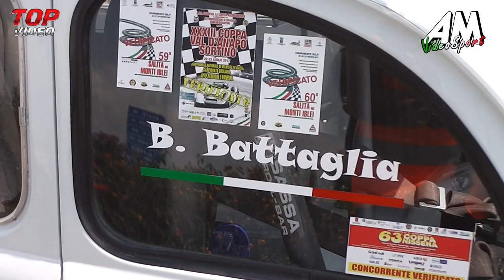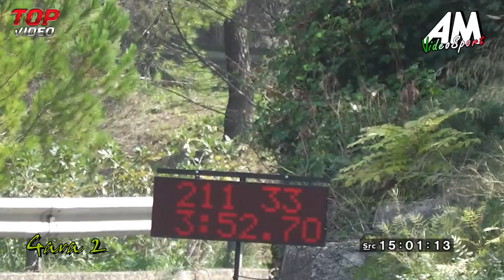Battaglia Biagio PSG 61° Salita Monti Iblei HD